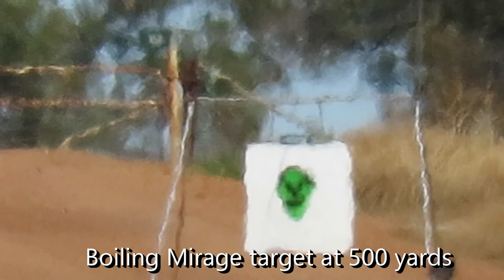Understanding Mirage (Rifleman)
Looking for one of our videos, check the new index section on our

Channel Rules:
Here on 4AW we try to answer/acknowledge/thank all the comments, thank you.
That said, not all are equal, Supporters (financial) and Customers get preferential treatment, go figure!

Supporters/Customers: we try to answer all questions that are applicable to videos and will even offer links to help answer questions if appropriate to the channel
We would still ask you do as much searching on the channel as you can as our time is limited.

If you are a customer that uses a different name then let us know so we can make sure your comments are treated appropriately.

Other Commenters: once again we try to answer all questions that are applicable to videos, but we do not offer extra info or links.
If questions are not related to the video, your comment may not be answered or may be removed.
We would ask you do as much searching on the channel as you can as our time is limited.
Any rude or inappropriate comments will be removed or banned